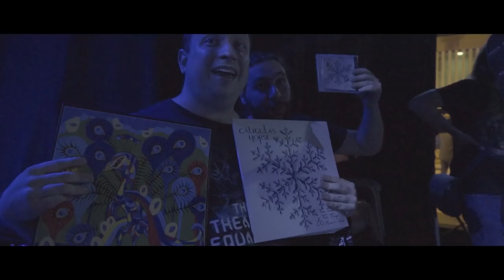Caligula's Horse - European Tour 2018 Highlights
A sentimental look inside the All Aussie Invasion, featuring Circles and I Built the Sky

Song: Dream the Dead by Caligula's Horse

Video edited by Adrian Goleby
Filmed by Adrian Goleby, Dave Hunter, Sam Tan, and Dale Prinsse
Additional camerawork by Heli Andrea

or find us on socials